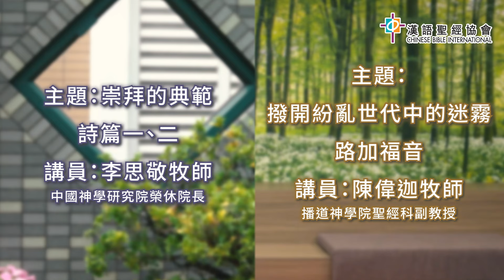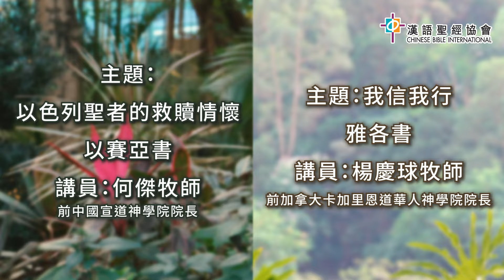2024春季聖言系列 (聖經課程、讀經講座、培靈奮興會) 宣傳[2]：李思敬牧師│陳偉迦牧師│何傑牧師│楊慶球牧師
🌱2024 聖言系列 - 春季聖經課程🌱

1️⃣ 詩篇一、二
主題：崇拜的典範🪔
講員：李思敬牧師（中國神學研究院榮休院長）
日期：2024年1月6日（禮拜六）
時間：14:00-15:30

2️⃣ 路加福音
主題：撥開紛亂世代中的迷霧🌫️
講員：陳偉迦牧師（播道神學院聖經科副教授）
日期：2024年1月20日、27日（禮拜六）
時間：14:00-15:30

3️⃣ 以賽亞書
主題：以色列聖者的救贖情懷🔥
講員：何傑牧師（前中國宣道神學院院長）
日期：2024年1月27日、2月3日（禮拜六）
時間：11:00-12:30

4️⃣ 雅各書
主題：我信我行🚩
講員：楊慶球牧師（前加拿大卡加里恩道華人神學院院長）
日期：2024年2月24日（禮拜六）
時間：11:00-12:30